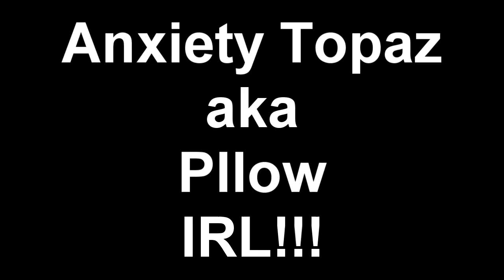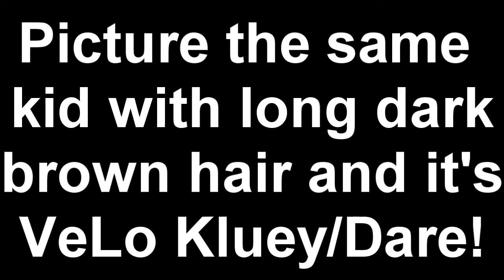Anxiety Topaz/Pllow IRL!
This is for VeLo!